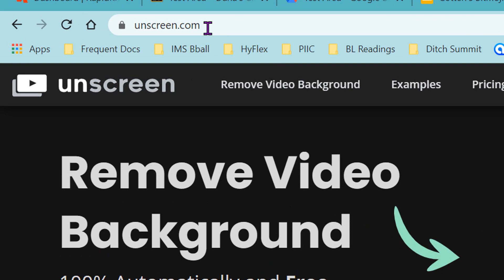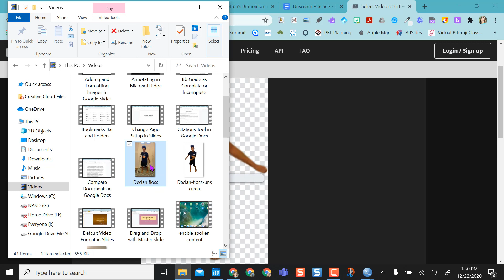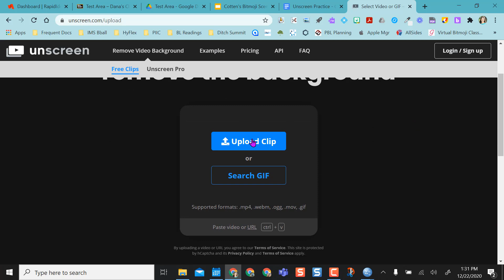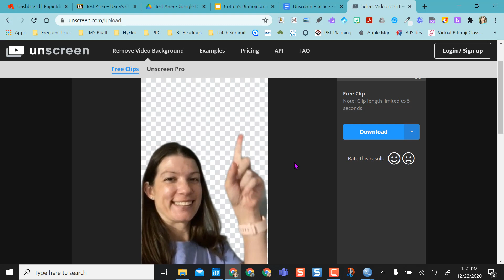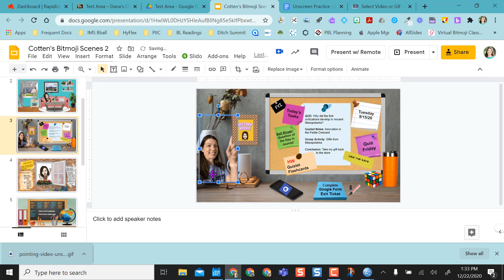Use Unscreen to Remove Background from Videos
Watch my video to learn how to use Unscreen.com to remove background from short videos. This is a great way to make .gifs to add to your Slides, google docs, etc. to present your work with a fun twist.